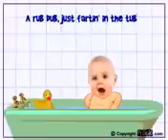BABY IN A TUB SONG!!!!!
this is a creepy video